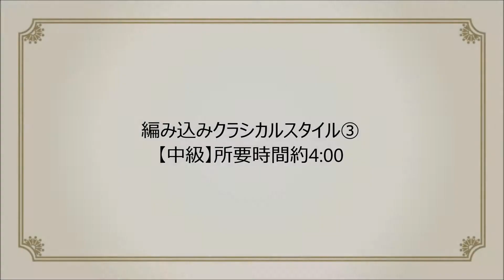【シンガポール 美容室 キレイ お出かけ】 編み込みクラシカルスタイル③ #1028 【中級】 /日本人におすすめの美容室ブランコミカエラ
日本人向けのシンガポール美容院・美容室 Hair salon BLANCO　MICHAELA

みなさまのお越しを心よりお待ちしております。
営業時間 : 11:00 ~ 20:00
最寄り駅 クラークキー